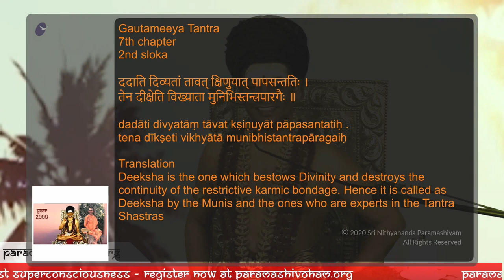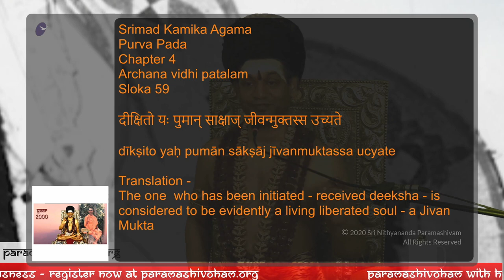The Power of Deeksha | Sanskrit Sloka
Original Satsang ( 10 September 2020 )